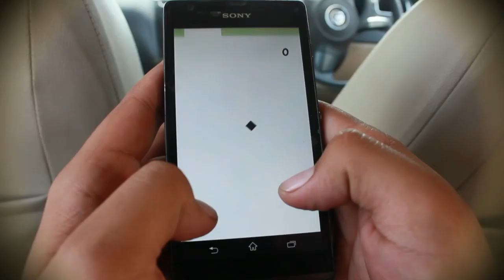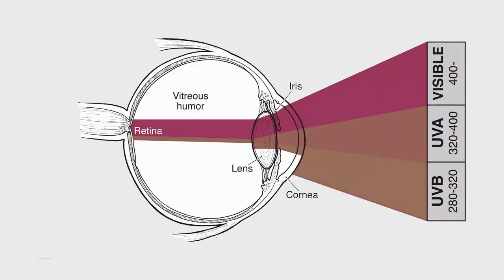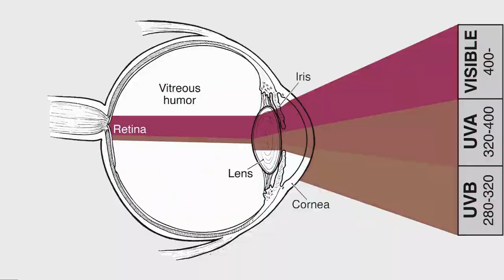Kawachi 5 pic Sunglass Combo / सनग्लास कॉम्बो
Kawachi Pack of 3 Night & Day Vision Driving Goggles

If you have been looking for a pair of Night Vision Driving Goggle to assist you in all your road trips you might be interested in this Naaptol offer. With a full rim plastic frame, rubber ear pads for wearing comfort and polycarbonate lenses that are shatterproof; these driving goggles are meant to give you clear vision throughout the day. So enjoy 100% UV protection while driving during daytime and thanks to its anti-glare feature drive stress-free at night as well, even in the worst weather conditions. What's more, you get not just one but two of them!
Lenses - Polycarbonate (Shatterproof)
Scratch Resistant Coating
Style: Night Vision Anti Glare Yellow Lens, Transparent Lens, Black Lens Sunglasses
Frame Material : Plastic
Optical structure: Frame
Polarized: NO
Safety - meets ANSI Z87.1 Standards for Glasses
UV Protection Grade : UV400 Filter
Dimensions: 15 x 24 x 8 in cm
Weight (Pack of 3) : 255 grams

Kawachi Clip On Sunglasses Sport Driving Night Vision Yellow Lens Sun Glasses For Men Women
Description
NEW POLARIZED NIGHT VISION CLIP ON DRIVING GLASSES
Night vision driving glasses, special purpose lenses helpful for your safe driving at night. Just clip the products on your eyeglasses that will be ok, very easy. Not suitable for daytime wearing.
Attaches onto existing prescription or fashion glasses. Great for those who already have a pair of prescription glasses and do not want to spend more for a pair of prescription sunglasses. Easy to clip on to any regular glasses (not suitable for rimless glasses).
The  Yellow Clip-On Lens is night vision driving glasses, it's very helpful for your safe driving in the night, dusky conditions or foggy weather;
Specification
Frame Material : Plastic + Metal
Optical Structure : Clip
Whether Structure : Yes
Lens Colors : Yellow

Easy Black Clip On lens clip on sunglasses Flip up eyewear sunglasses for man & woman traveling

""""Description
SUNGLASSES CLIP ON GLASSES
Brand new and high quality.
Clip thin and light.
Transforms regular glasses into sunglasses.
Great for those who already have a pair of prescription glasses and do not want to spend more for a pair of prescription sunglassed.
Easy clip on sunglasses.(not suitable for rimless glasses).
Clip on lenses will be helpful for your safe driving or any other activities under the sun.
Great for fishing, driving and many other outdoor activities.
The Black Clip-On Lens is day vision Sunglasses, it's used in the day. it's a eyes protective device in sunny days and snowy days.
Specification:
Optical Structure : Clip
Whether Structure : Yes
Lens Colors : Gray

Style: individual, fashion, concise and elegant